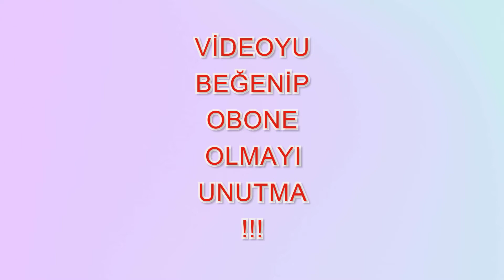KOMBİYE PRİZDEN ELETRİK NASIL ÇEKİLİR -- Kombiye Sigorta Nasıl Takılır ???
KOMBİYE SİGORTA BAĞLAMA YÖNTEMİ, PRİZ HATTINDAN KOMBİYE ELEKTRİK HATTI NASIL ÇEKİLİR, KOMBİYE KAÇ AMP SİGORTA TAKILIR .
Bu videomda KOMBİYE ELEKTRİK HATTI ÇEKMEK İLE İLGİLİ DETAYLI BİLGİLE VERDİM .

Kanalıma destek olmak için reklamlara tıklayabilirsiniz.
Bu tarz videoların gelmesini istiyorsanız.

Diğer videolarım...

Merhabalar ben Özkan yıllar içinde biriken bilgi ve tecrübelerimi
youtube üzerinden siz değerli dostlarımla paylaşmak istedim.
Fikirlerimin birilerinin işine yaradığını bilmek beni mutlu ediyor.

Videolarımda masa lambası , gece lambası , abajur , lambader , avize , aplik ,  çılgın fikirler ,
avize , led , şerit led , rgb led , ampul , dc motor , rgb led  , gece lambası yapımı ,
elktrik ve elektrik kaçağı olduğunda yapılması gerekenler ,
okul projeleri , piller neler ve nasıl yapılır sorusuna cevap aradım.

İlerki videolarımda kendimi geliştirerek daha fazla konuda
sizlere yardımcı olmaya çalışacağım.